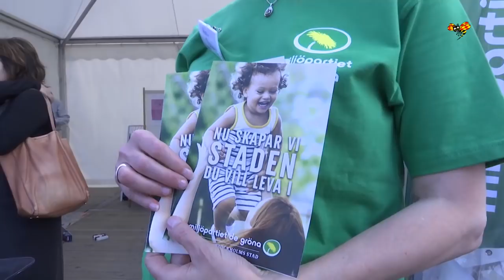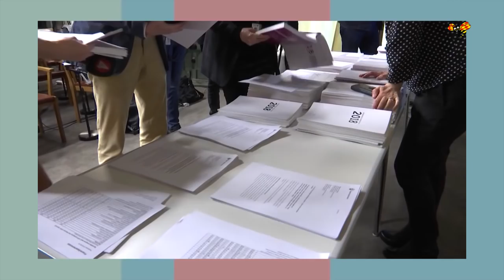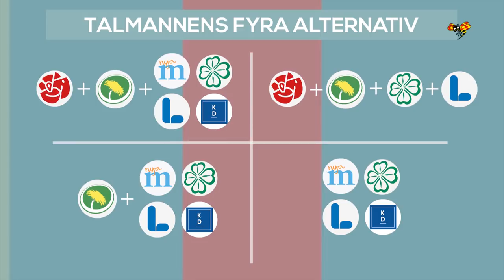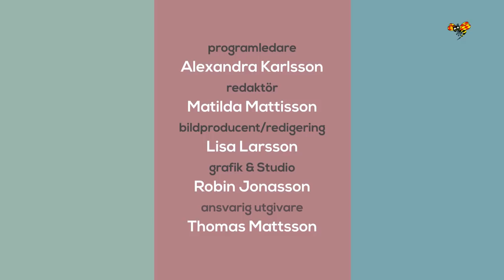Bara Politik: 31 oktober - Hela avsnittet